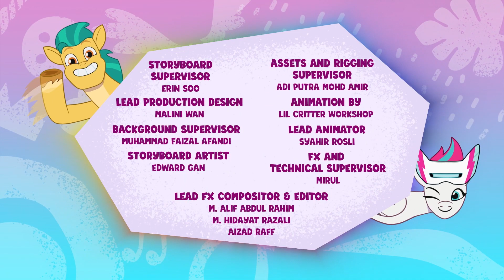Новые пони - эпизод #48, The Hunt for Eggmund Bunny (на русском языке) / MLP: Tell Your Tale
Роли озвучивали: Даша Портнягина, Анастасия Скачкова, Crowley, Mutsuko Air, Marie Bibika и Вадим Куделькин. Отдельное спасибо Джанни Ринэе за сведение звука.

Зипп и Хитч отправляются на поиски кролика Эгмунда, без которого традиция не позволяет начать Королевскую Яйце́рию.